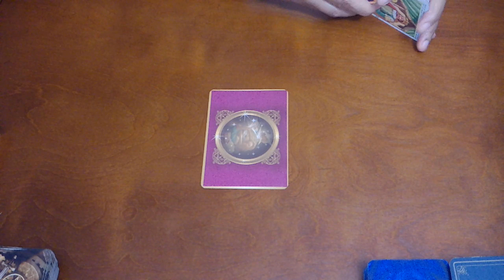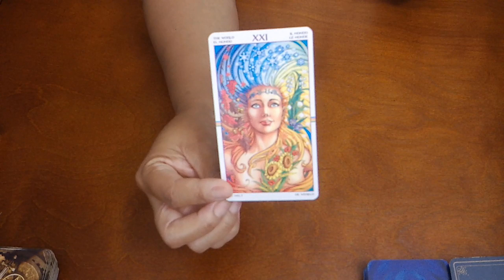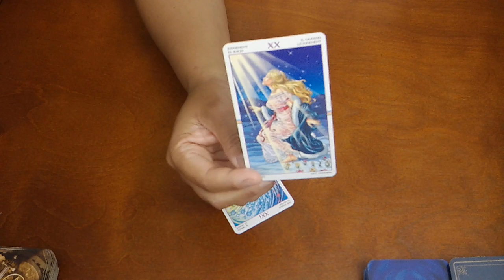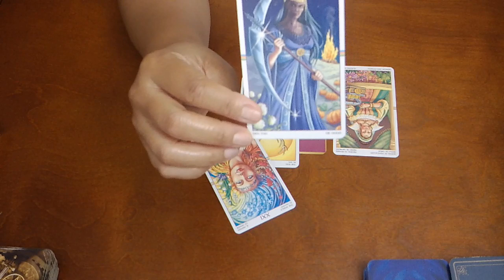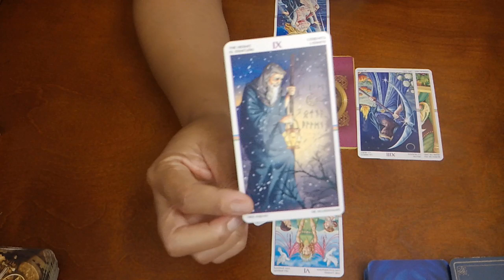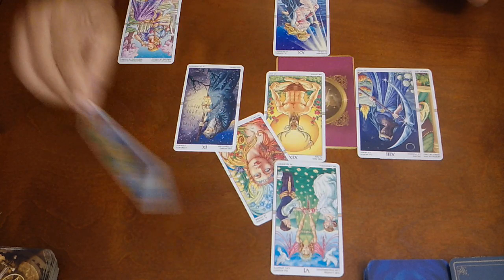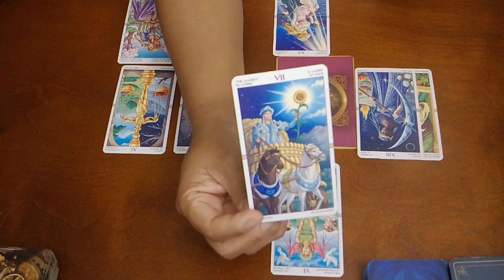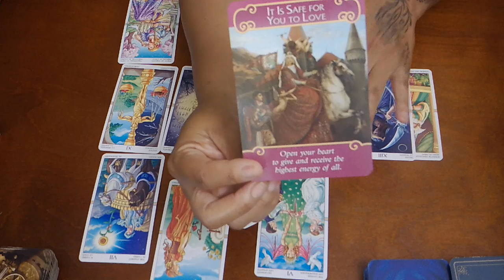CAPRICORN~THIS DECISION MAY BE THE BEST ONE YET...~NOV 15-30